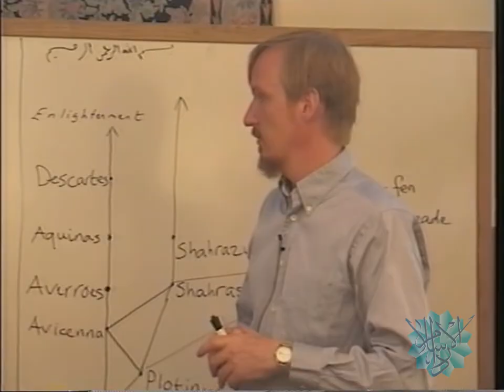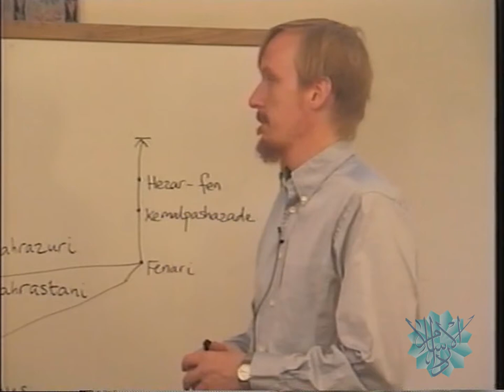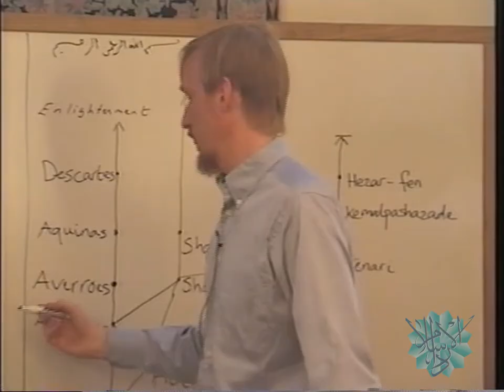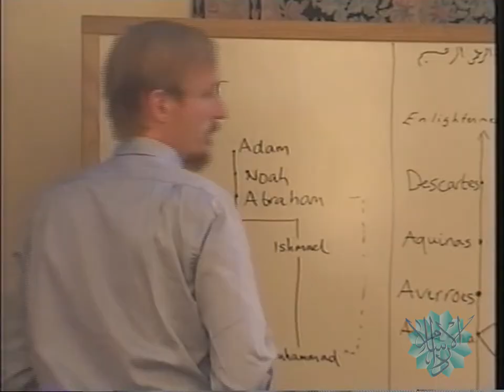Connection between Ishmaelites and Islam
Abdul Hakim Murad talks about Jewish view of Ishmael, descendants of Ibrahim, Jesus in Islam, The universality of the message of the Prophet Muhammad, and Sarah and Hagar in Islam at Dar al Islam Teachers Institute, Abiquiu , New Mexico.